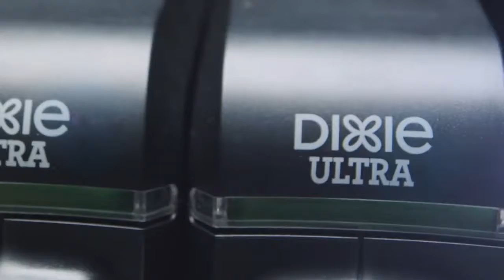Introducing the Dixie Ultra™ SmartStock® Wrapped Cutlery System